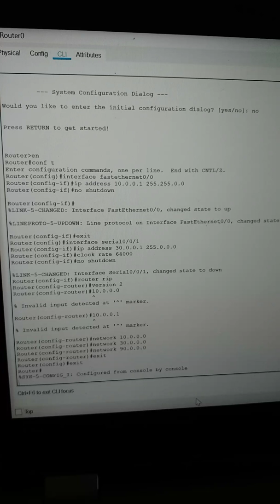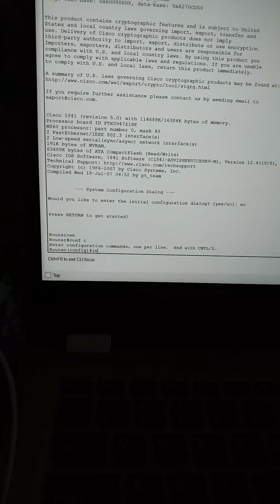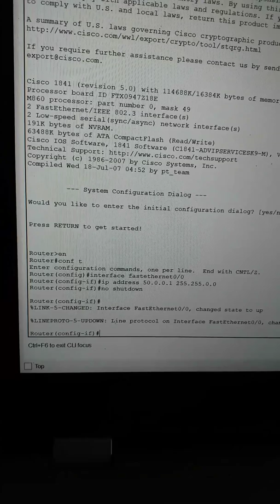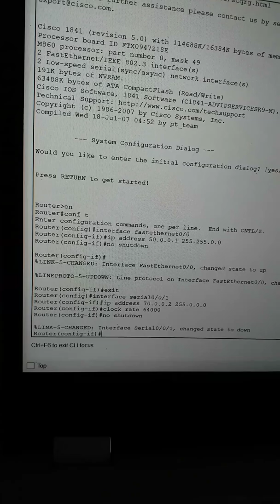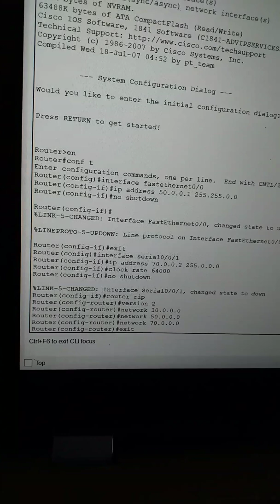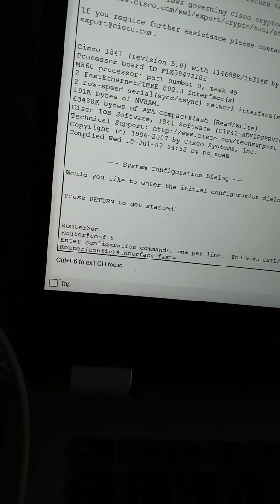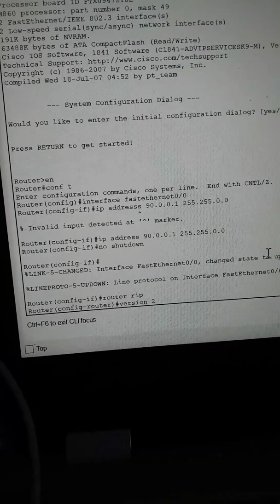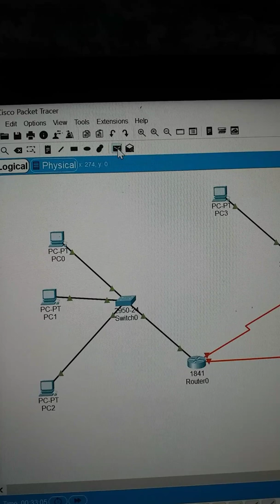Part 4 networking